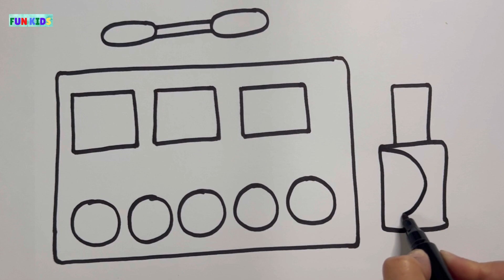Dibuja Y Colorea Una Paleta De Maquillaje Y Esmalte De Uñas | Dibujos Fáciles Para Niños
Acompañarme a dibujar y colorea una paleta de maquillaje y esmalte de uñas paso a paso

Disfruta de mas vídeos de👇🏻